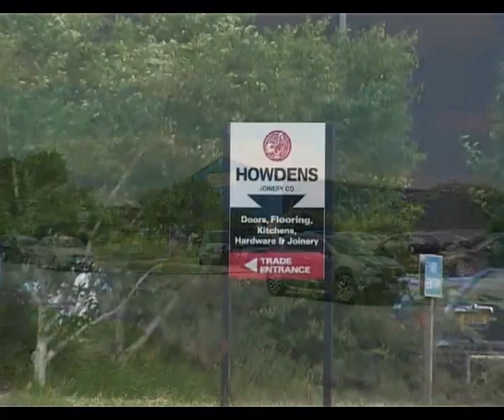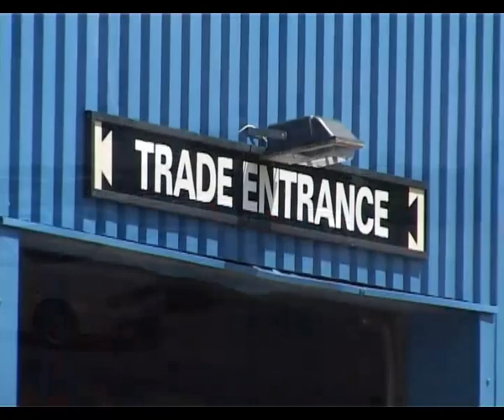Trade Counter/Industrial Investment Video Tour| Howdens | Bury St Edmunds |Suffolk IP32 7BY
- Trade Counter/Industrial Investment
- Let to Howden Joinery Properties Ltd
- Guaranteed by Howden Joinery Ltd (Pre-Tax Profits £149m, SH Funds £408.5m)
- Established trade/commercial location
- £465,000, subject to contract
- Net initial yield 9.5%